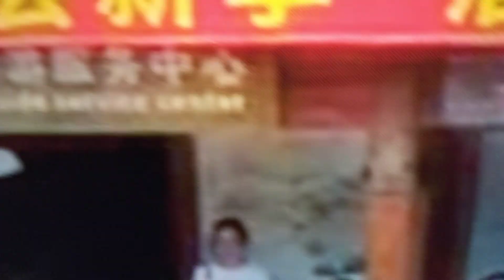關於整個中國🇨🇳❹Guānyú zhěnggè zhōngguó 🇨🇳￼￼